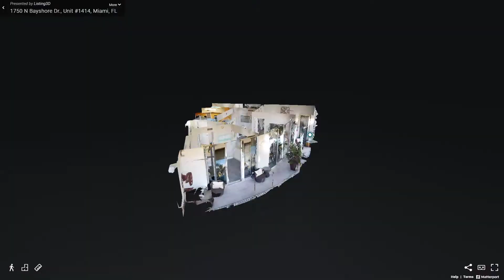1750 North Bayshore Drive, Unit 1414, Miami, FL - Presented by Jayne Zimmer